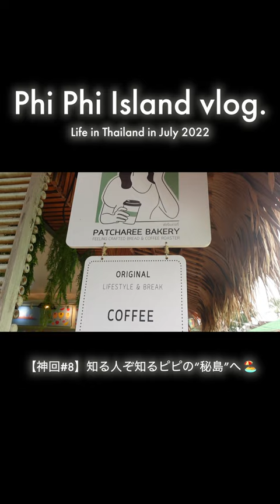【神回#8】知る人ぞ知るピピの“秘島”へ 🏖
◎元動画
◎各種SNS
だいごInstagram⤵︎︎︎